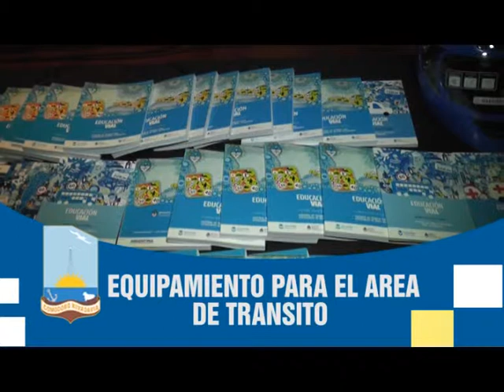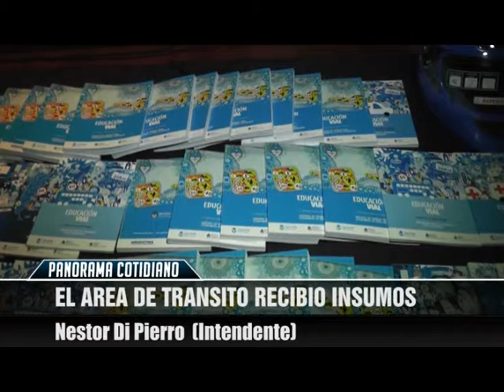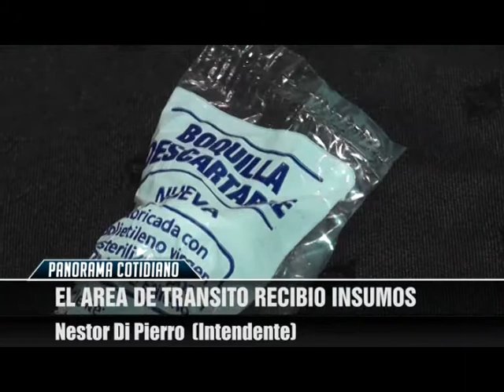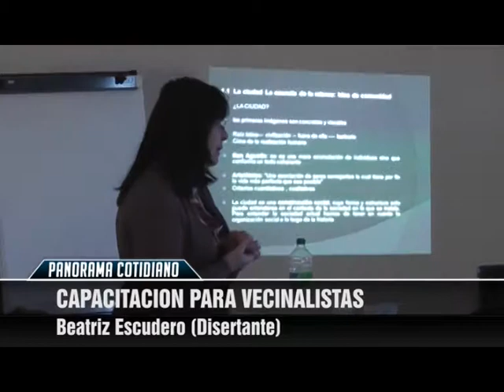Noticiero "Panorama Cotidiano" - Programa N° 16 Parte I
|1Se emite los sábados a las 19 horas por canal 9 de Comodoro Rivadavia.